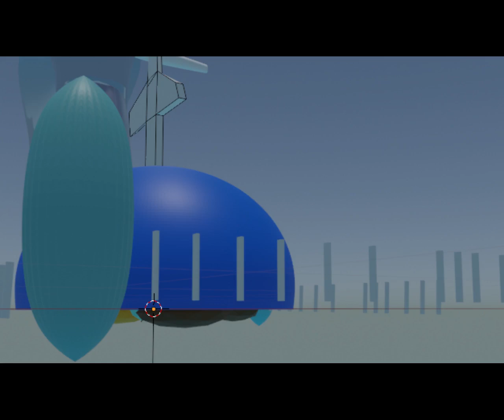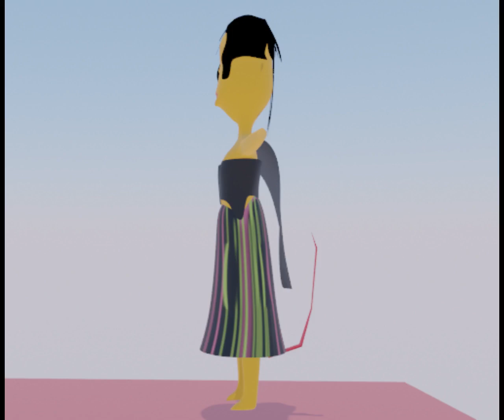photo makesokny female possession ep 27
Episode Video new : makesokny female possession ep  :makesokny female possession
        makesokny official account: